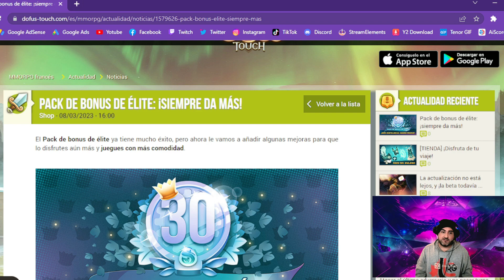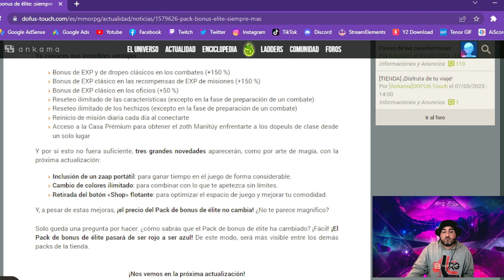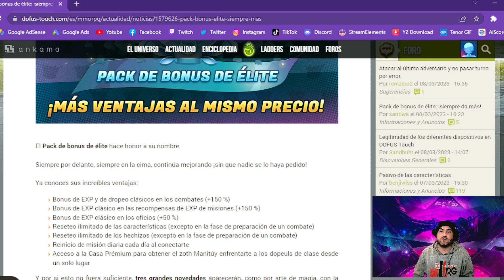➡️DOFUS TOUCH 🤏Novedades BONUS Pack Elite 🤣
Te dejo el link de la noticia publicada por Ankama en su pagina oficial de Dofus Touch:

Sígueme también en:
✅ Twitter https: @MiCanalcito
✅ Tiktok https: @heady_gamer